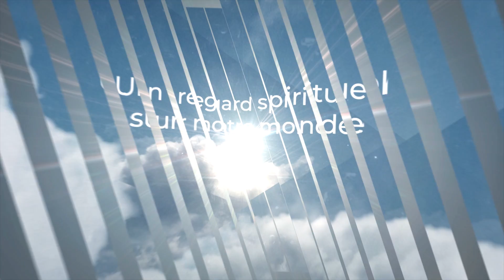Jeux vidéo, santé et spiritualité – À ciel ouvert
Les jeux vidéo occupent une place prépondérante dans la vie de beaucoup de gens en général, mais aussi de beaucoup de chrétiens. Devrions-nous accueillir cette forme de divertissement à bras ouvert, ou croyez-vous plutôt que nous devrions nous en méfier? Isabelle nous parle de dépendance aux jeux vidéo et du refus de vivre notre réalité, Joël nous rapporte quelques avantages qui y sont associés et Chani remet en question le lien jeux vidéo violents = violence, mais tout en soulignant l’aspect (im)moral de la chose, souvent oublié. Et pour vous, les jeux vidéo, ça rime avec quoi?